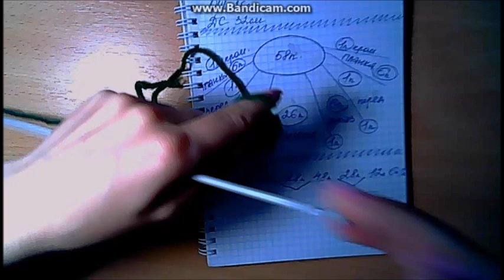Кофта для маленьких собак.Новогодняя кофта в год собаки.Вязаная кофта для собак.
Кофта для наших любимцев,готовимся к году собаки.Есть народное поверье,в год собаки,нужно задобрить свою собачку,чтобы в доме царил уют,благополучие,здоровья,финансовый достаток на целый год.
В этом видео свяжем новогоднюю кофту для собак.
Одежда +для маленьких собак-подробный мастер класс.
Вязаная одежда для собак - это не только теплая и практичная одежда для них, но еще и красивая и эстетичная защита вашего любимца от агрессивной городской среды.
Так же смотрите:
Детская кофта-вязание спицами.
Как связать шапку спицами-вяжем для детей.
Модная шапка с ушками-шапка с косами и помпоном.